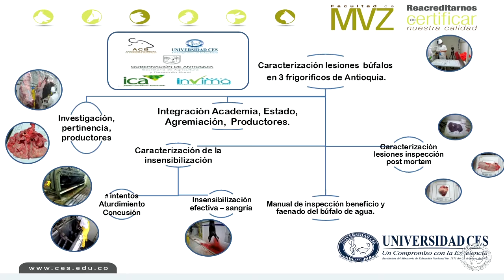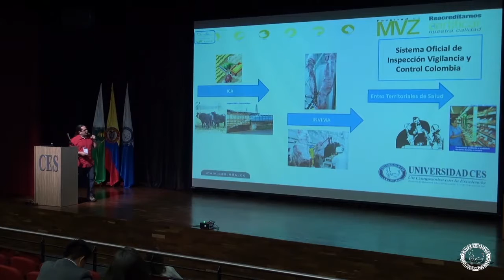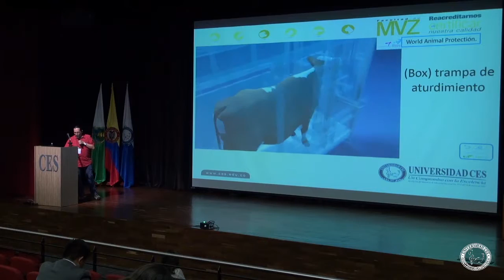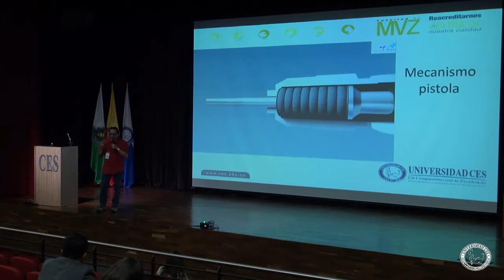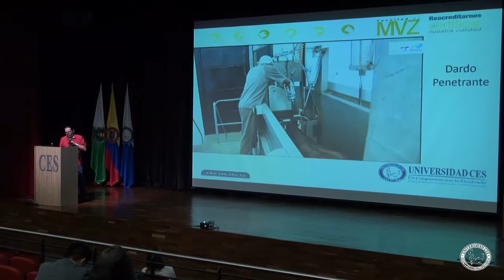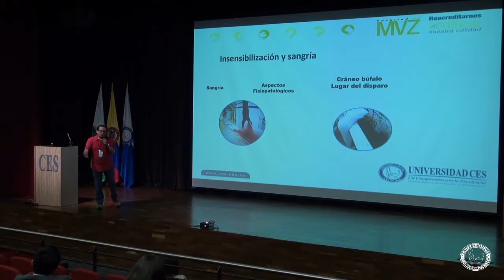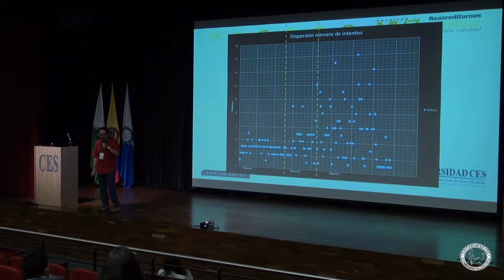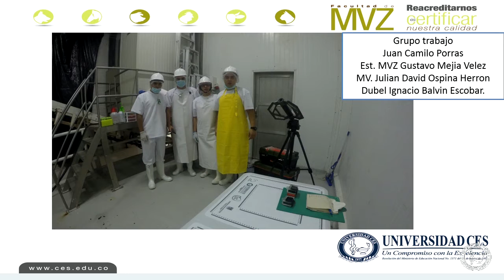9 Dr Dúbel Balvín